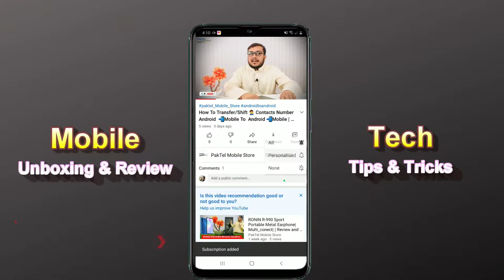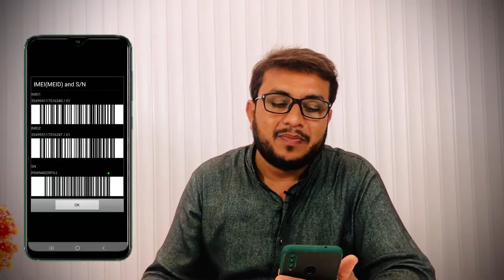IMEI Number on Mobile Phone |IMEI Tracking? |Everything You Need to Know ??